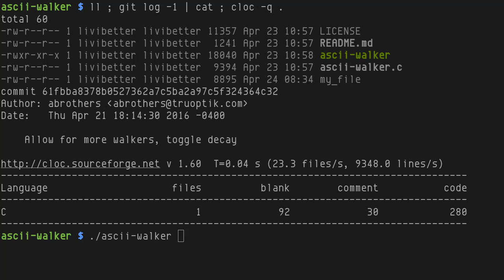ascii-walker, drunken walkers leave colorful trails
ascii-walker [1] is a, uhm, it's a, something.

(@)s walk around, colors, trails, randomness, 3 numbers.

Alright, I have no clue what it is, why they are walking like nuts, what those 3 numbers mean.

But you can leave them to do the walking on screen like screensaver.

It has some command-line options, see the README.

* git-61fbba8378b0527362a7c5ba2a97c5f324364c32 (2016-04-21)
* In C with ncurses
* Apache License Version 2.0